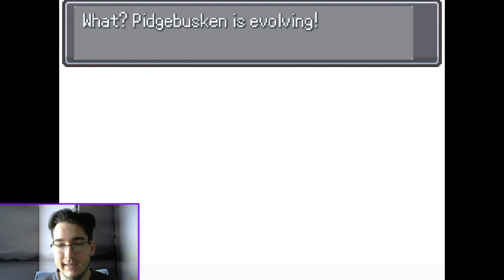INFINITE FUSION EP. 32: ¡MI INICIAL YA ESTÁ EN SU EVOLUCIÓN FINAL!